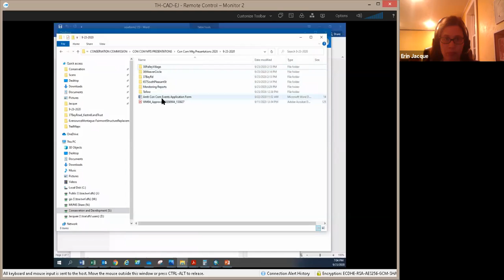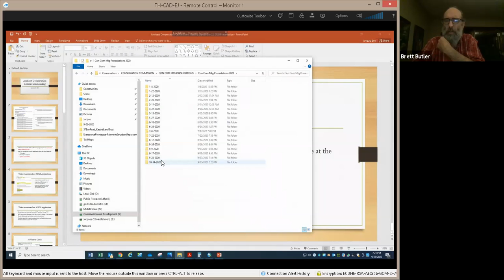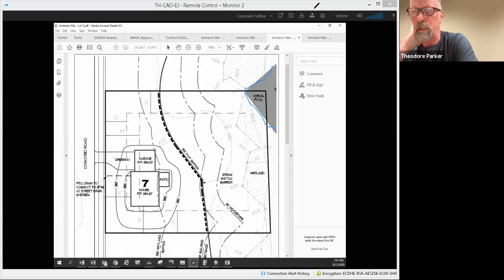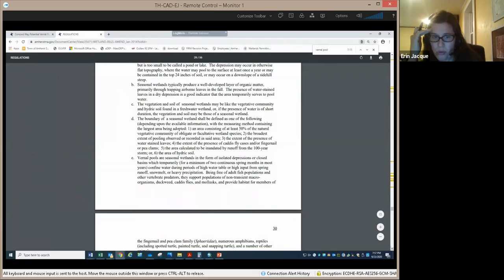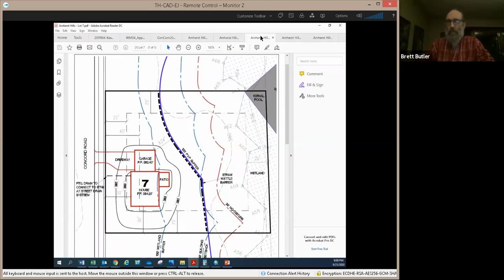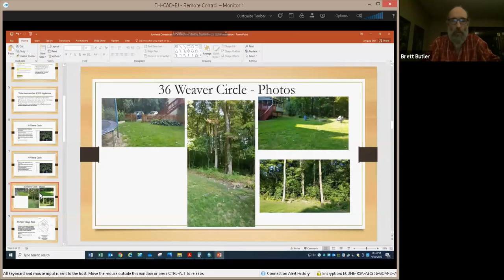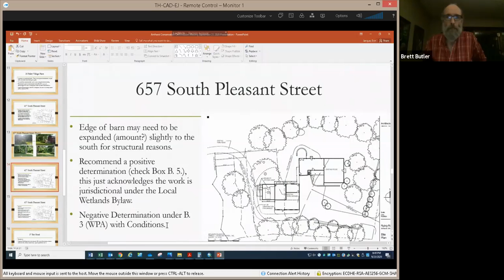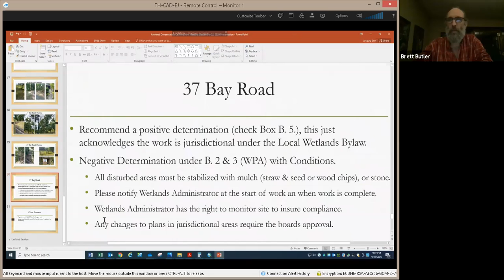Conservation Commission Meeting Sep 23, 2020